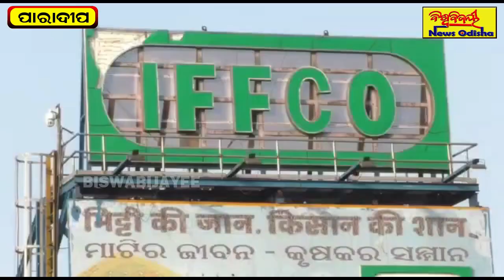Ammonia Gas ଲିକ୍ ହେଲେ କେମିତି କରାଯିବ ଆୟତ୍ତ ? ସଙ୍ଗେ ସଙ୍ଗେ ବାଜି ଉଠିଲା ସାଇରନ...ଚାଲିଲା କସରତ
ପାରାଦୀପ୍ ଇଫକୋ ସାର କାରଖାନା ପରିସର ମଧ୍ୟରେ ଆମୋନିଆ ଗ୍ୟାସ୍ ଲିକ୍ | ଆଖି ପିଛୁଳାକେ ବ୍ୟାପିଗଲା ଖବର୍  | ଆରମ୍ଭ ହେଲା ଧାଁଦୌଡ଼  | ଗୋଟାକ ପରେ ଗୋଟାଏ କରି 3 ଟି ଅଗ୍ନିଶମ ବାହିନୀ ର ଦମକଳ ଗାଡି ବି ପହଁଞ୍ଚିଲେ  | ଆମ୍ବୁଲାନ୍ସ ବି ଆସିଲା  | ଆରମ୍ଭ ହେଲା ଅପରେସନ  | କିଭଳି ହେବ ଗ୍ୟାସ୍ ବନ୍ଦ  | ଏହା କୌଣସି ସତ ଘଟଣା ନୂହେଁ , ଏହା ଥିଲା ଆଜି ଏକ ମକଡ୍ରିଲ୍ |